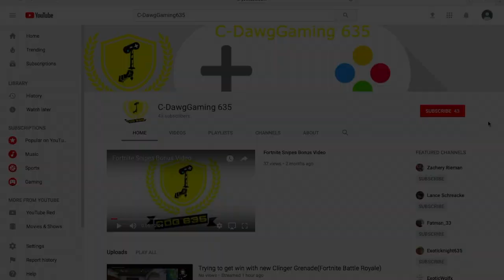Thanos Fortnite Battle Royale #13